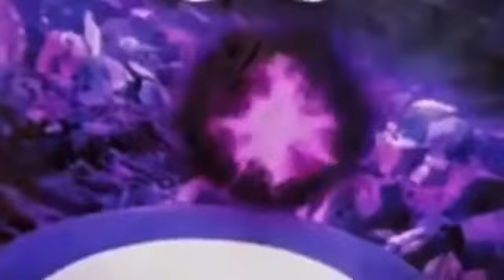God Toppo vs Lord Beerus (Bills)